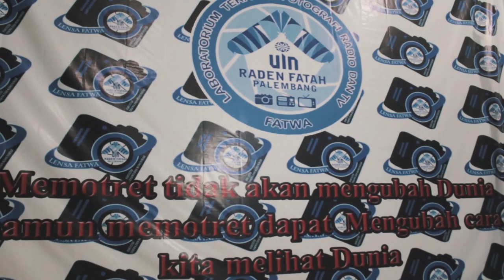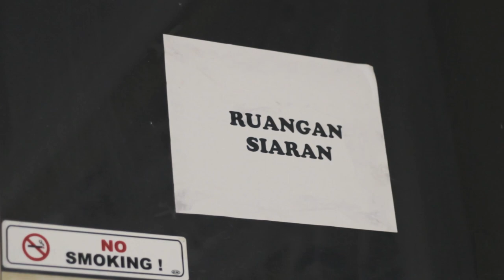Ucapan Ramadhan 1443H Laboratorium Terpadu Fakultas Dakwah dan Komunikasi UIN Raden Fatah Palembang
Berikut ini merupakan video ucapan ramadhan 1443H dari Laboratorium Terpadu Fakultas Dakwah dan Komunikasi UIN Raden Fatah Palembang. LAB Terpadu FATWA terdiri dari 3 bagian yakni, Rafa Televisi, Lensa Fatwa, dan Radio Fatwa.

Sutradara: M. Rizky Hidayat Rivai
Ast. Sutradara: Chusnul Khotimah

On frame:
1. Zhila Jannati, M.Pd (Kepala Lab Fatwa)
2. Bintang Agung Ade N (Produser Rafa Televisi)
3. Aldyansyah (Produser Radio Fatwa)
4. M. Dhezan Dwi M (Produser Lensa Fatwa)

1. Sutradara: M. Rizky Hidayat Rivai
2. Ast. sutradara: Chusnul Khotimah
3. Videographer:
- Yudha
- M. Rizky Hidayat Rivai
4. Script writer: Shyeilla Amesta Efendi
5. Audioman: Eka Wulandari
6. Editor: Resdia Dewidianto